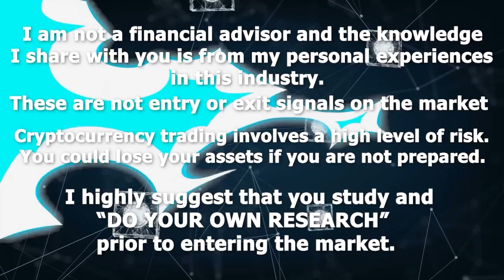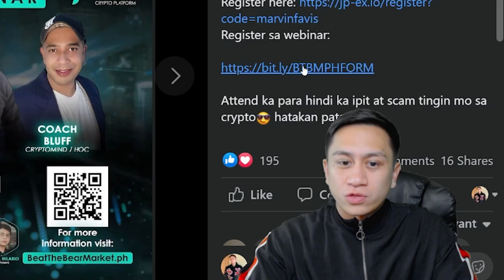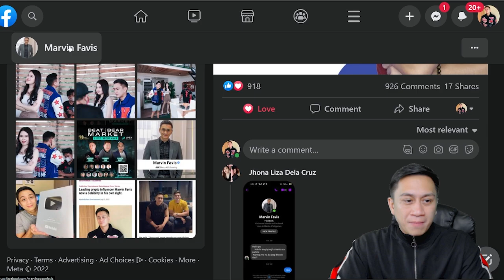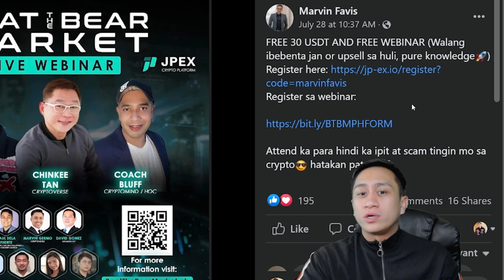FREE WEBINAR AT PWEDE KANG MANALO NG 10,000 USDT WORTH OF PRIZES!